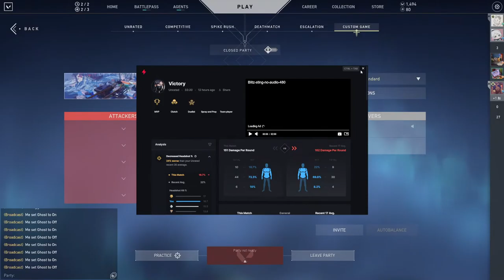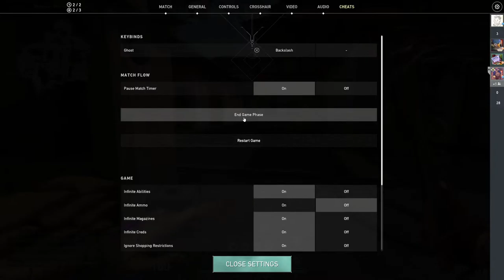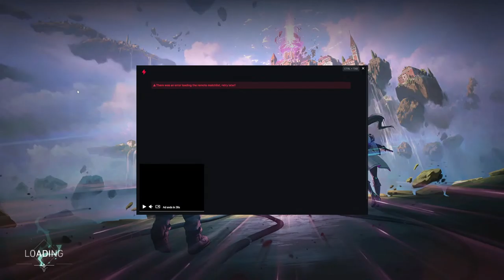What the hell are buffalo chicken wings...?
Today i'm labbing viper on icebox, but also people explain what buffalo chicken is to me, a stinky...